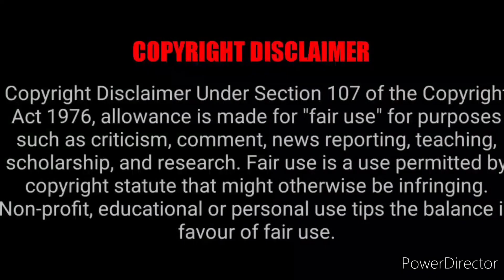I hope everyone gets what they deserve!!!